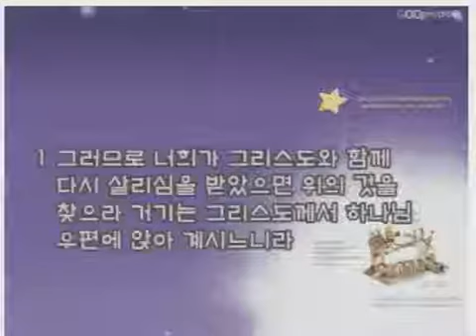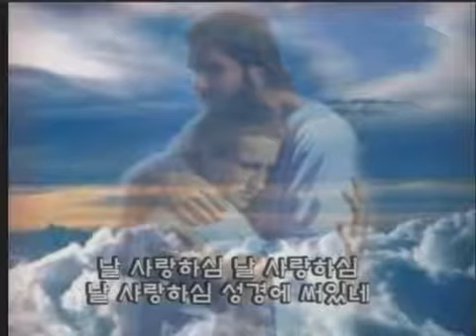16/01/10 아름다운 옷을 입으라